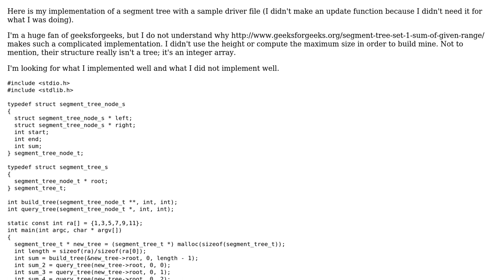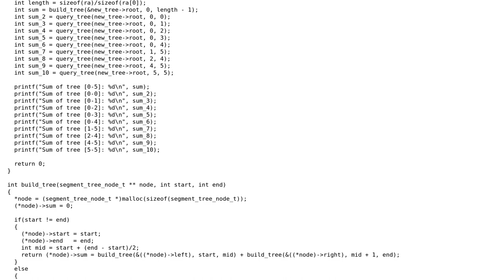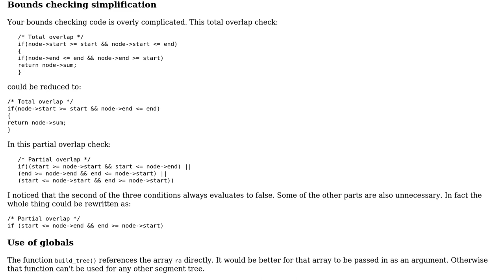Segment tree challenge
With thanks & praise to God, and with thanks to the many people who have made this project possible! | Content (except music & images) licensed under CC BY-SA | Music | Images & others | With thanks to user MrPickles user JS1 user 200_success and the Stack Exchange Network Trademarks are property of their respective owners. You are responsible for your own actions.